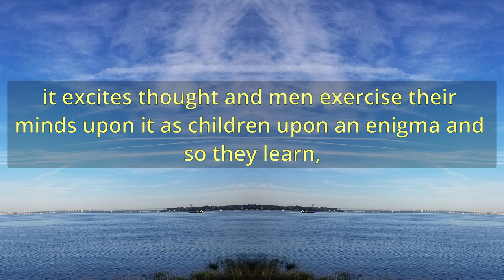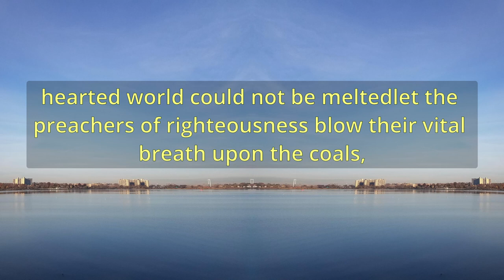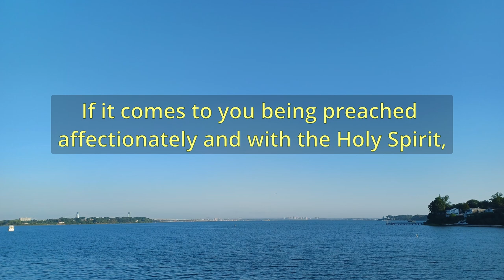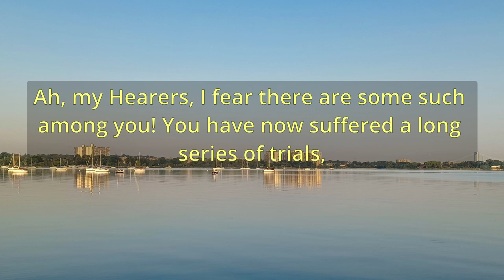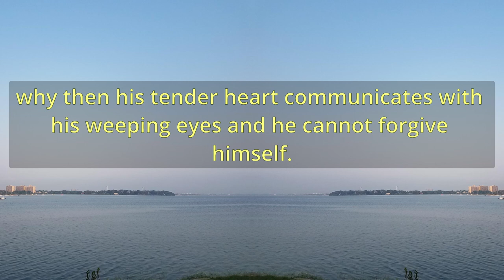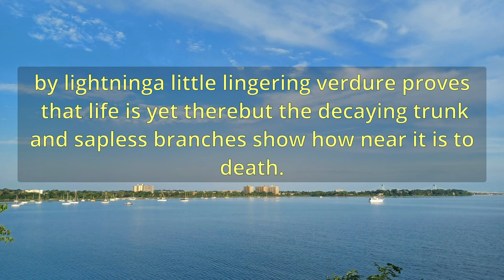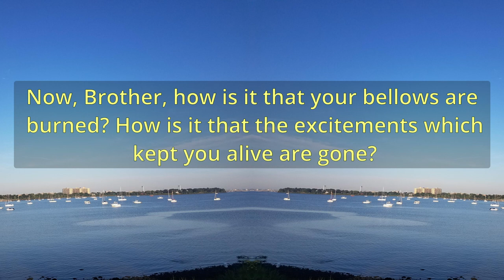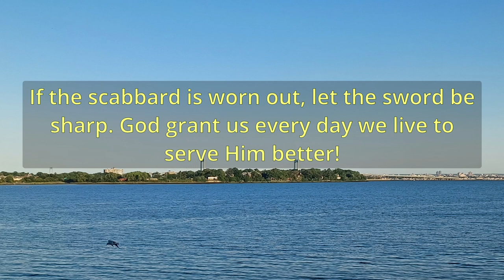"The Bellows Burned" (A10890) - Charles Spurgeon Sermons